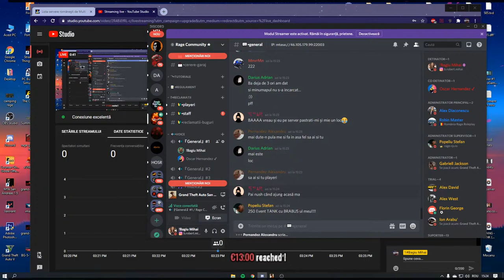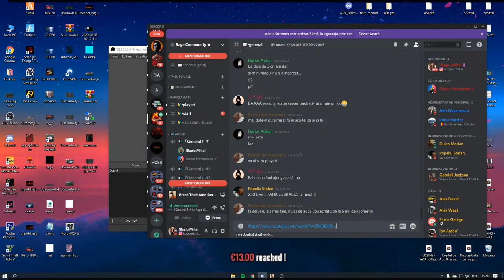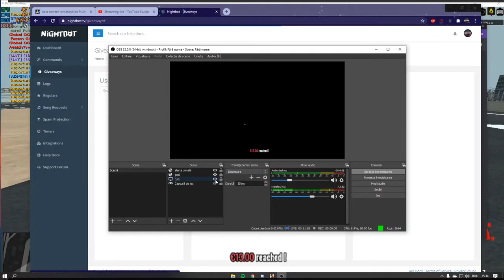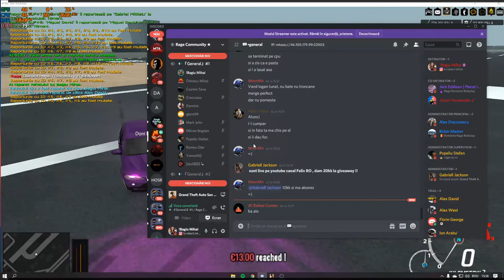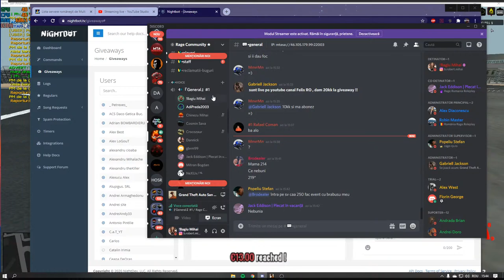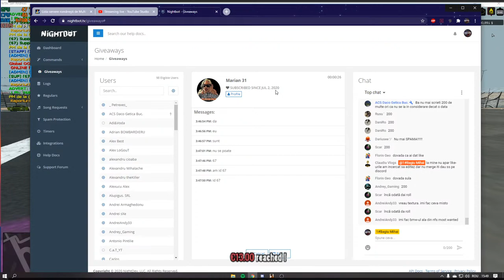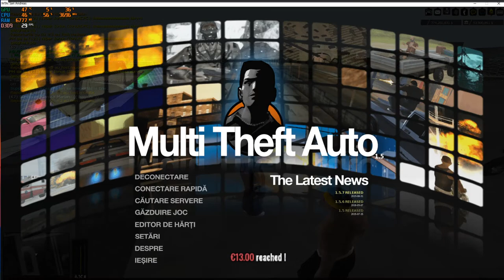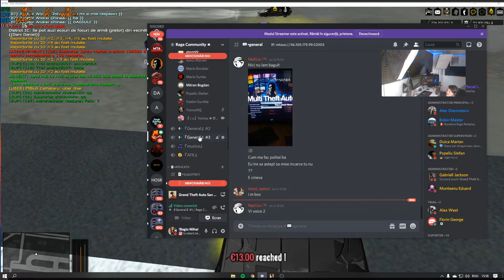🔴 LIVE MTA - 200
Site : rage-rp.ro

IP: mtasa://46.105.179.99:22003